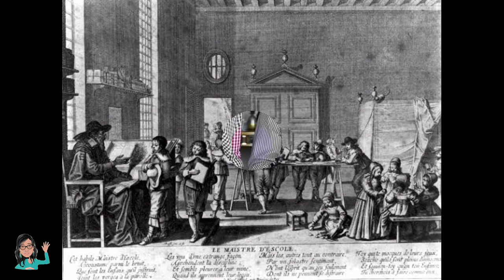Doctor, Lawyers And Police uniform secrets | Tamil | Sugi Creations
why do doctor wear white And lawyers black?

Doctors wear White coats because they signify health and hygiene. White is desirable because they show the stains and perhaps indicates when you need to change clothes as soon as they are stained. Frequent changing gives a better outcome for the patient. This will ensure that Doctors maintain a clean and sterile environment all the time.

Wearing black robes by Lawyers and Judges dates back to 17th Century British practice. The black color is perceived as a symbol of dignity, honor, wisdom, and justice. As Lawyers and Judges have to keep up these values and maintain grace and dignity black is prescribed for them.

Black or White, they have a symbolic value which is called in the jargon of the Corporate Sector as the concept of Power dressing

TicTok ;